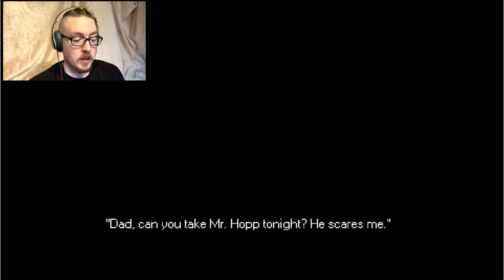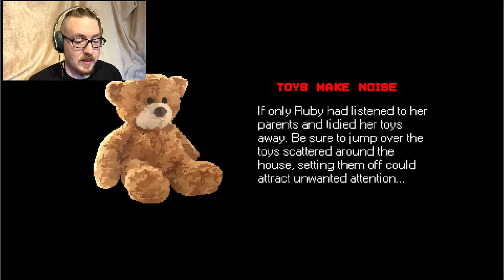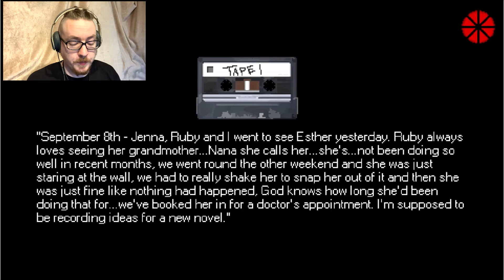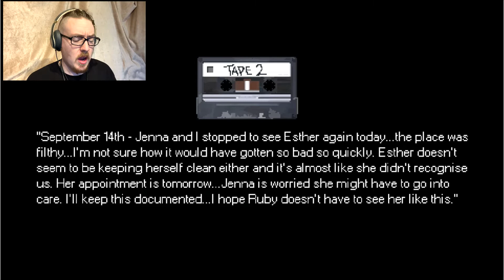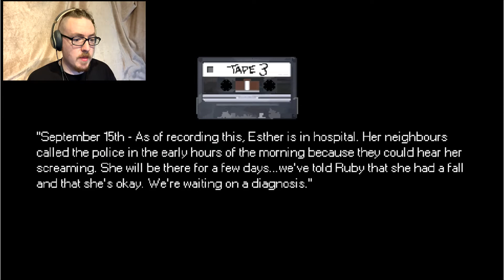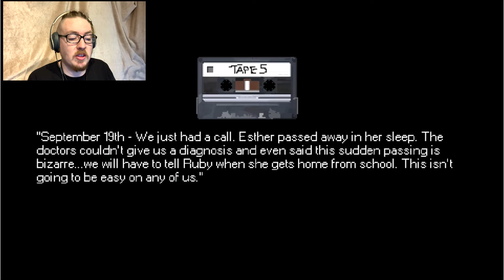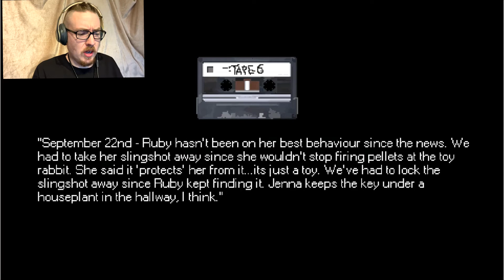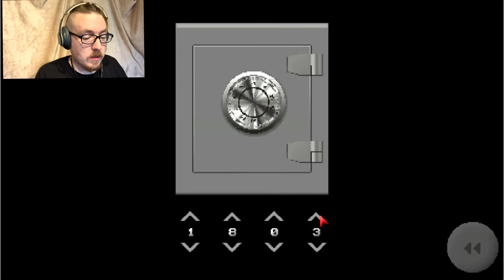MR HOPP'S PLAY HOUSE - pixelated horror games SCARY RABBIT.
MR HOPP'S PLAY HOUSE - DIE YOU BUNNY B*CH
pixelated horror games youtuber reacts

My Nana made me a little rabbit plush. it aint so little now. its stomping around my house trying to kill me.